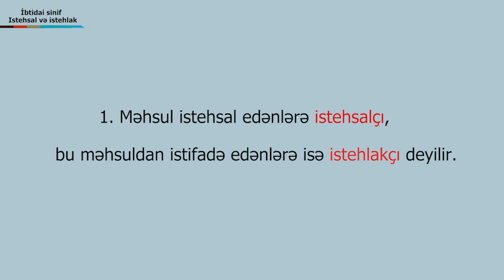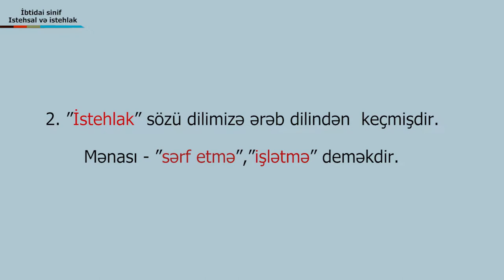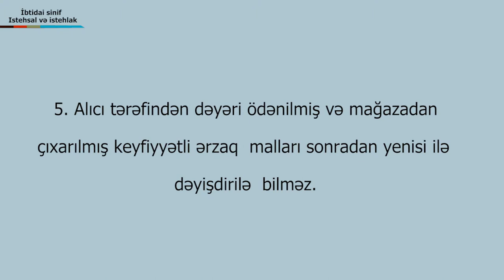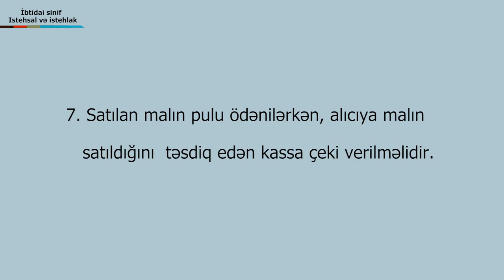ibtidai sinif - istehsalveistehlak